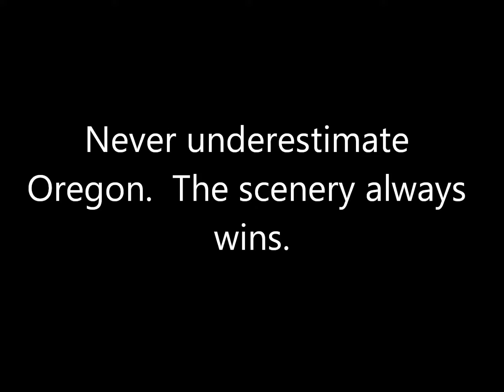Oregon Visiting: Rogue Gorge, Umpqua National Forest, Prospect, OR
Visiting Rogue Gorge, Umpqua National Forest, Prospect, OR

Scenic overlook?  Sure I'll take a look.  Maybe I can keep the car running?  Once I was out of the car, the scenery grabbed me and took me on a walk.  I'm glad I decided to stop and check it out, otherwise I would've missed sharing a scenic video location in Oregon!